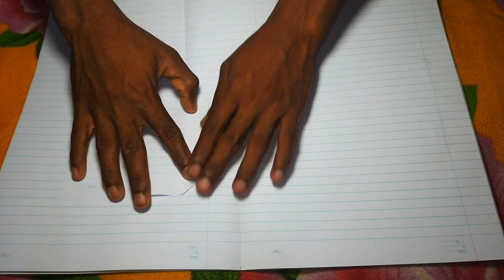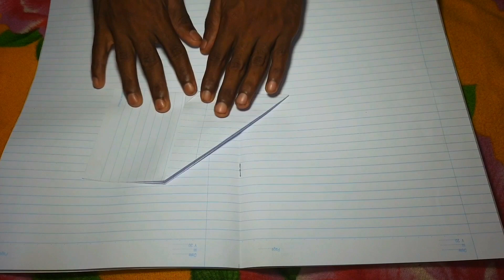kopi pitu walin rokat ekak hadamu.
kopipitu walin rokat ekak hadamu